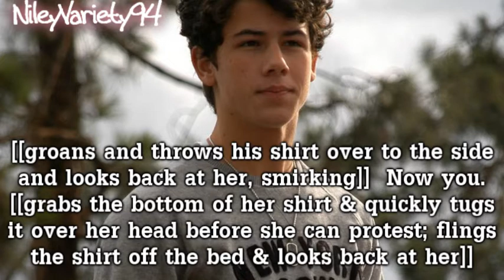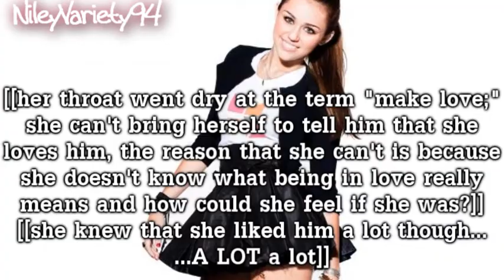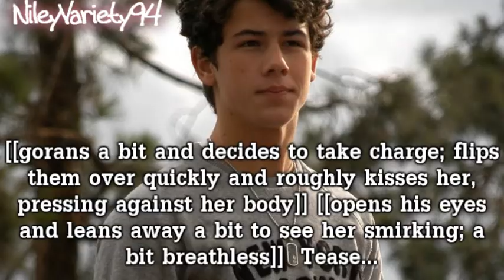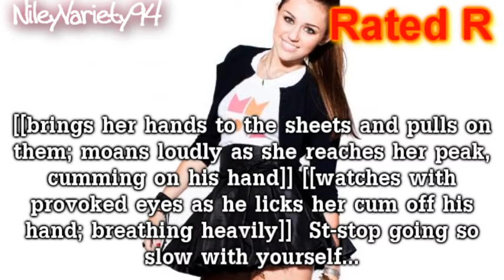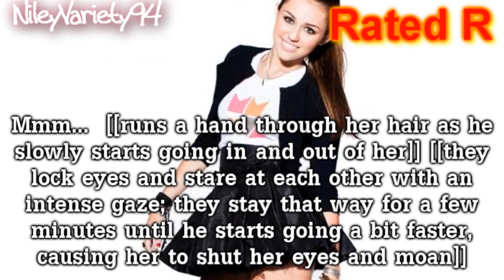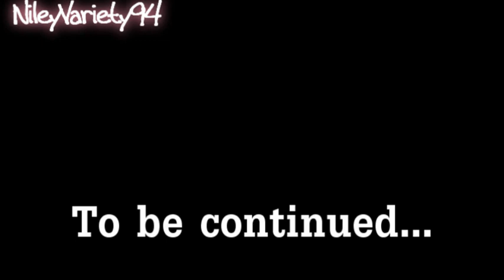Young And In Love -//- 2x13 || Who Owns My Heart [Rated R]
Wow...I'm really sorry that I didn't get it out until now! 0_o
people were like "where's 'young and in love'" and I was like "crap! I haven't put up the new epi!!"
so I made it.

yeah and I kind of made it R because I kind of "teased" you with the last episode xD hahahahah. haha
yeah so...yeah...

just so you know, they're parents are going out on a date at the starting...
in case people were confused :)

Starring In This Episode:
Miley Cyrus
Nick Jonas

Songs:
"Who Owns My Heart" by Miley Cyrus
"Future Lovers" by Madonna

Comment, Rate, & Subscirbe
Peace, Love, & Niley ;D
- Chelly (wow, I haven't used that nickname on here in a while; I remembered cuz my mom called me it this morning xD hahaha)